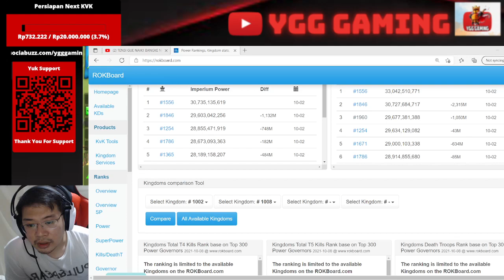REVIEW 1254 - Rise Of Kingdom Indonesia